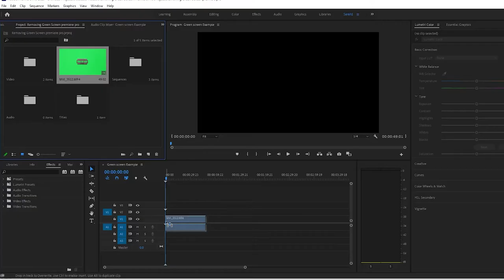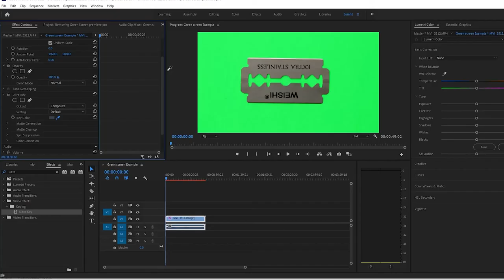The Easiest Way to Remove a Green Screen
In this video I am going to show you the easiest way to remove a green screen. We take an object that is placed on top of a green piece of poster board and remove the green background using Premiere Pro.